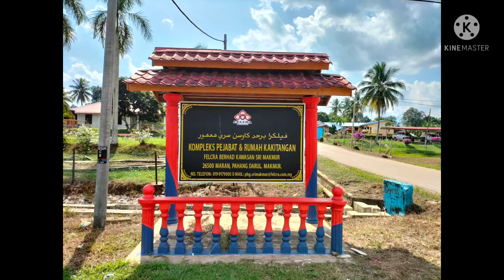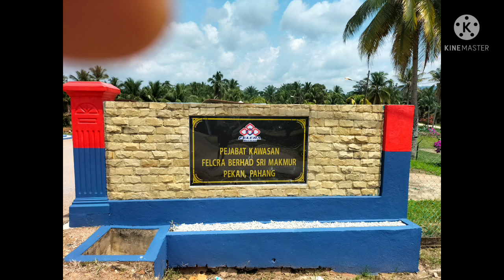Lapangan kerja di sektor perladangan kelapa sawit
lapangan kerja di PT, Felcra seri makmur,negri Pahang Malaysia barat#YUSUFUNI CHANEL #